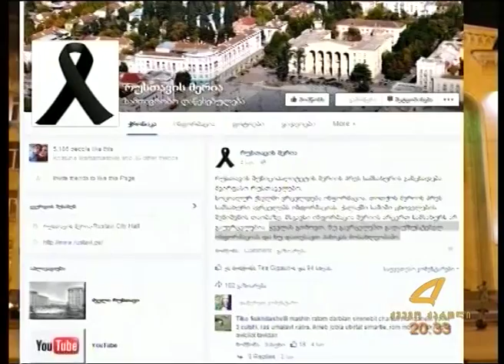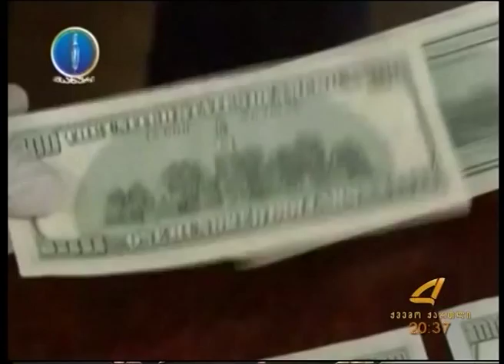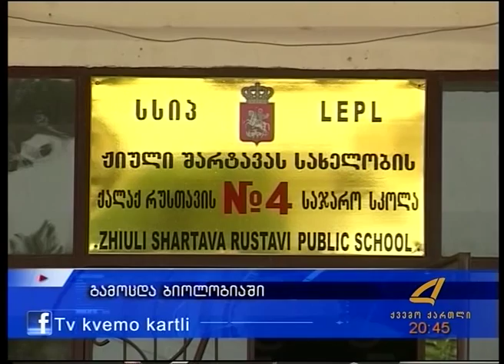ქრონიკა 18 06 15